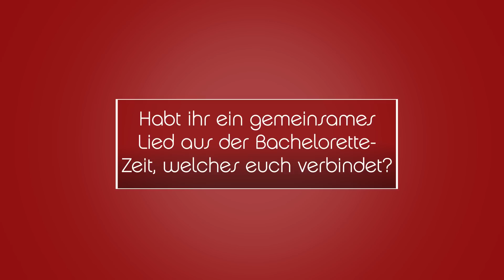Blaubeeren? Ein Insider von Sharon und Jan 🤭😉 | Die Bachelorette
Ihr wollt mehr über die Zeit als Bachelorette hören? Und auch wie die gemeinsame Reise von Sharon und Jan war? Dann ist das Video genau das Richtige für euch.

Habt ihr noch mehr Bock auf Liebes-Content 💕, dann holt euch jetzt RTL+ Premium